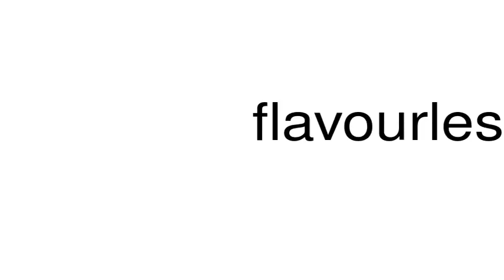How to pronounce flavourless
This is a satire channel. This is a satire channel. How to pronounce the word flavourless.